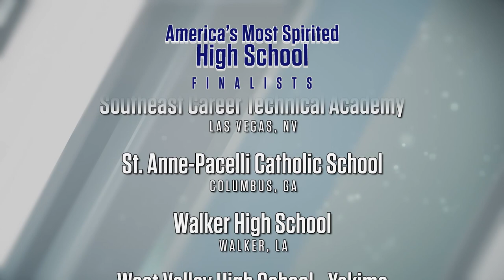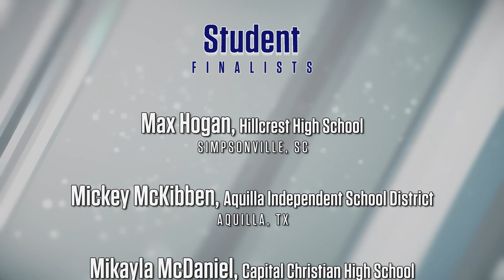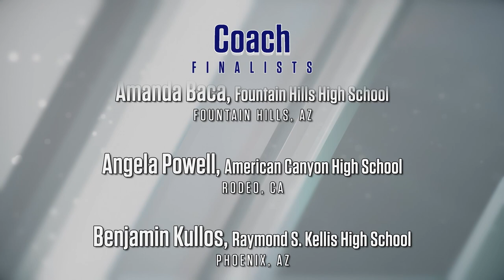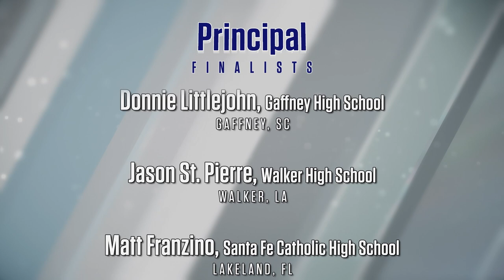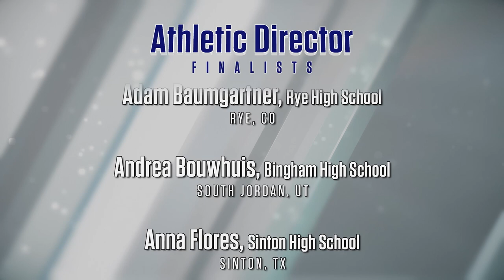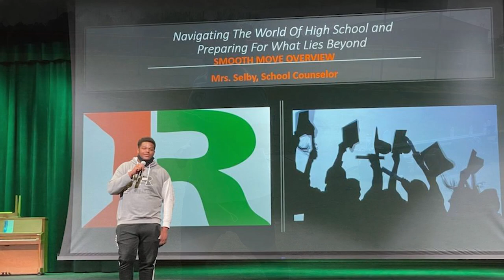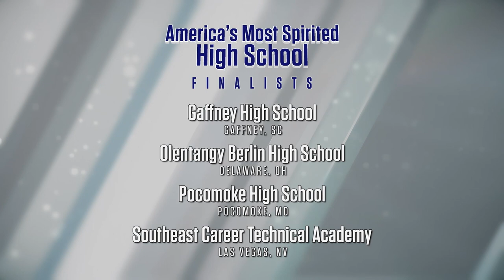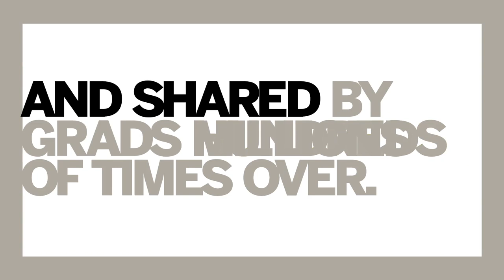2022 Varsity Brands School Spirit Awards Show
This program celebrates schools, organizations and individuals that go above and beyond the call of duty to build school pride, student engagement and community spirit.